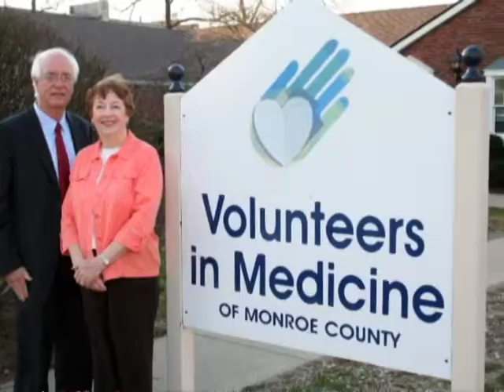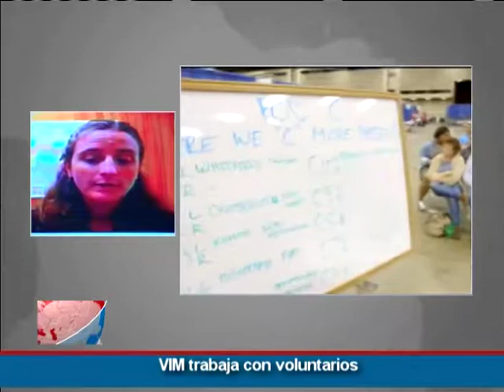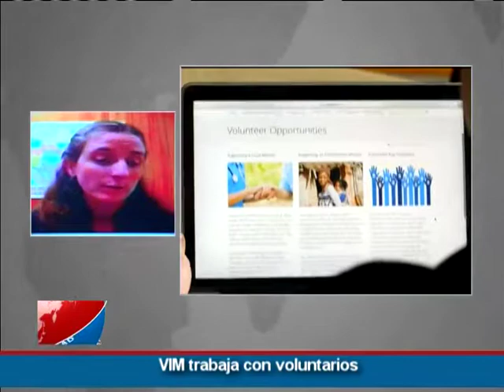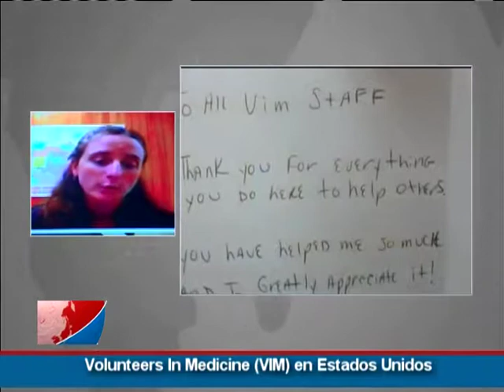LVNHL discusses health access in the United States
Volunteers In Medicine is a nonprofit organization that offers health services to those that do not have insurance in the USA. Sasha K  Bianchi and Maureen Hartin are volunteers in community clinics that provide a holistic access to health; services extended even to immigrants without legal residence. Our correspondent J Carlos Salcedo joins us from New York.